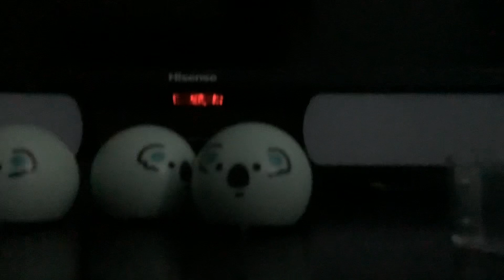Part one of making a castle in our bedroom